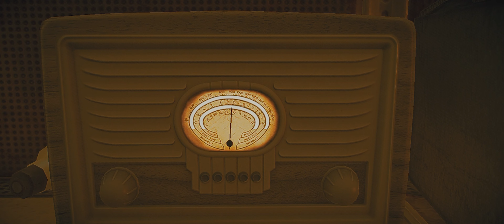Minutemen Resurgence - Behind the Scenes Promo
☕ Want to send me a gift?
💎 Tags 💎
🎮 PSN: Krystalklear21
🕹 Steam: Krystalklear21